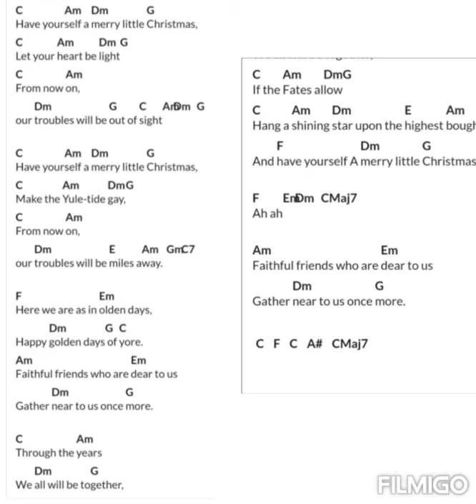have your self a merry little christmas chords lyric song